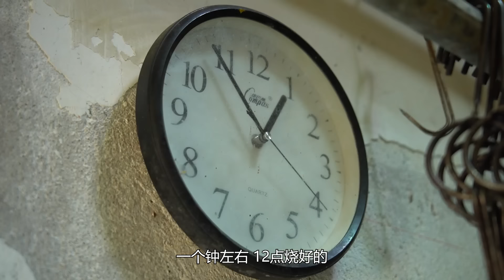宝儿 老闆娘自稱增城頂級風味！石灘披薩外焦內嫩肉香十足！招牌燒肉酥脆入味好吃到囉手指！【品城記】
吃遍廣東
吃雞！